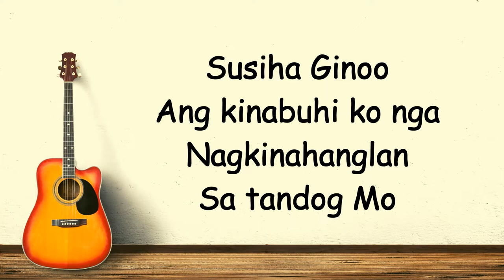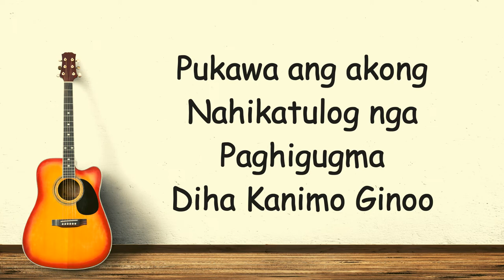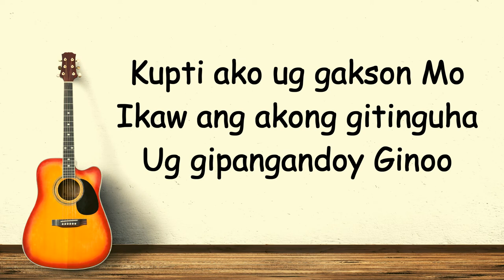Kupti Ako (Susiha Ginoo) with lyrics | Rhema Band | BISAYA CHRISTIAN SONGS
"KUPTI AKO"
by: Rhema Band

Verse 1:
Susiha Ginoo
Ang kinabuhi ko nga
Nagkinahanglan
Sa tandog Mo

Verse 2:
Pukawa ang akong
Nahikatulog nga
Paghigugma
Diha Kanimo Ginoo

Chorus:
Kupti ako ug gakson Mo
Ikaw ang akong gitinguha
Ug gipangandoy Ginoo
Sa makausa tagbawa ako
Pun-on Mo
Ania ako, Ginoo